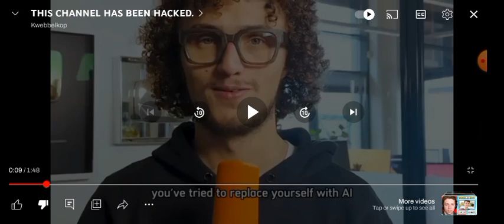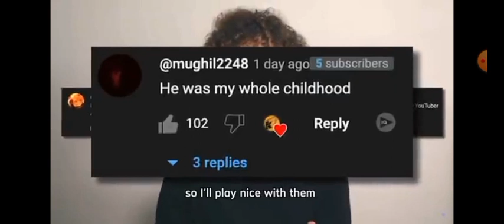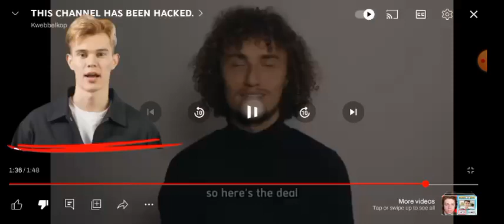React to AI Kwebbelkop (Matthews substitute)